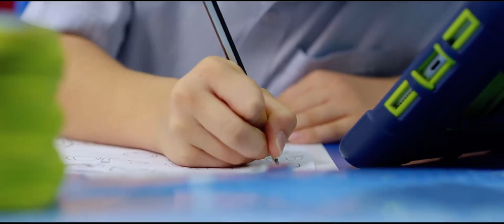Meet Our Students | Riccardo from CIS Doha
This film showcases Riccardo, a Year 5 student. Riccardo moved with his parents from Italy to Doha and began at CIS in Year 4. When he arrive he spoke no English but thanks to the school, his teachers and CIS Doha's curriculum, Riccardo now speaks fluent English and is thriving in all aspects of school – academically, socially, and with extra-curricular actvities. Just a year-and-a-half into his schooling at CIS Doha, Riccardo is a model student and an impressive example of what is possible to achieve within this school and curriculum.​